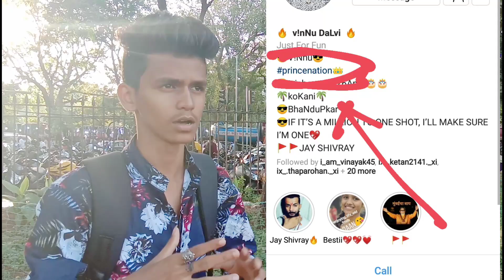WANNA GET BEST QUALITY WITH UNIQUE DESIGNED HOODIES AND TEES?! l Best place to get hoodies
Yo FAM⚡What's up everybody, starting the game with your boi. My name is Atharva and you are watching Vlog System.

Alright, so we all know that we never get some clothing stuffs as we want, so today i have got something for uh, best quality, unique and guaranteed hoodies and tees for todays generation. TRY SOMETHING NEW, LOOK SOMETHING NEW. STAY STYLISH

Snapchat ~ P R I N C E🌙️

IX GROUP :@ix_.dewang._xi, @ix_.chndn._xi, @ix_.sankalp._xi, @ix_.vinya._xi